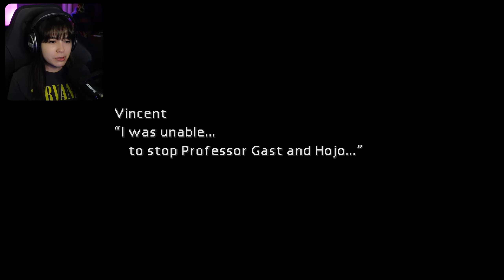THE WEAPON! | Final Fantasy VII Let's Play Part 26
So for context, I have played the Final Fantasy VII Remake. But other than that I know nothing else about FF7 and any other Final Fantasy game! Super excited to finally play through this whole game and bring you guys along with me!

- The full unedited version of this video
- My personal Snapchat
- The Discord server
- Custom emotes in my streams and comments
- Progressive member badge to stand out in streams/comments

Anything would be appreciated but nothing expected!

🎮MY GEAR

Sony ZV-1